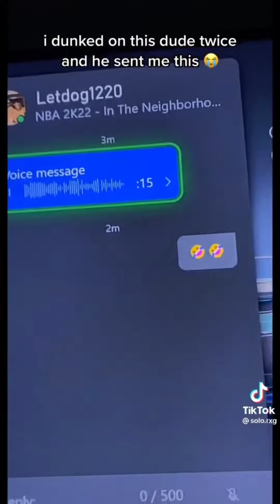Quality 2k content